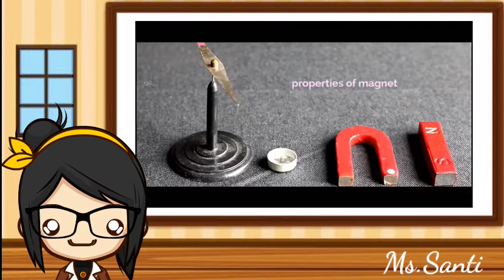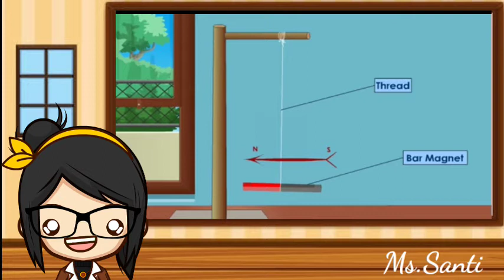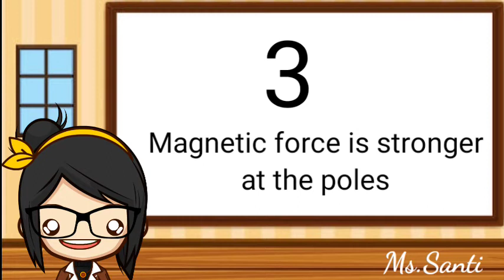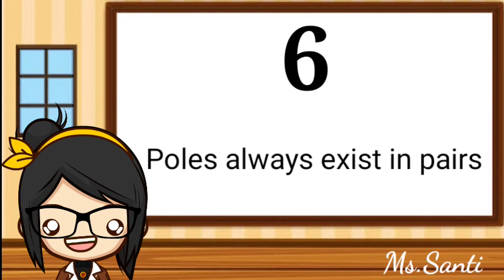Properties of Magnet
Some videos were taken from A to Z School Study with Science, that was edited based on  the materials needed.